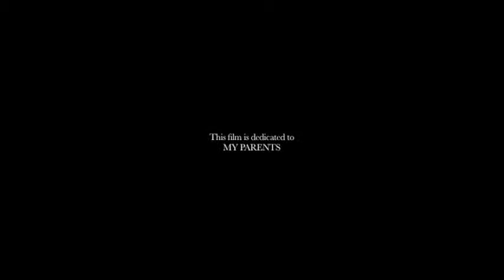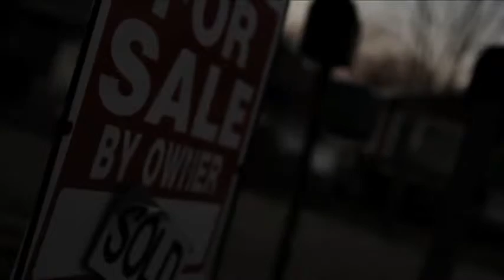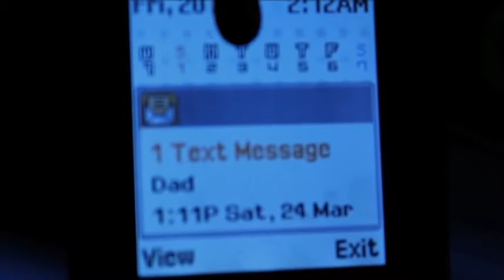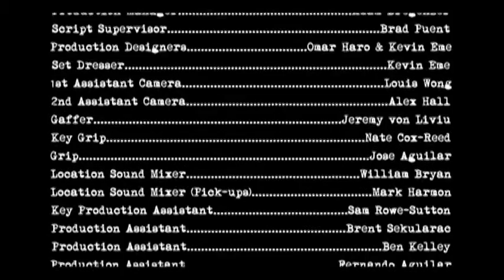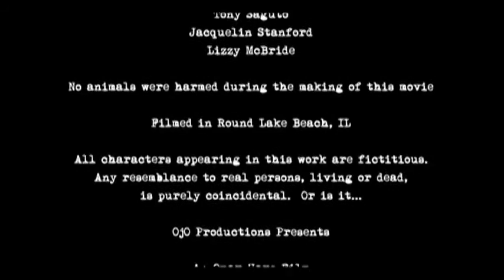The Kryptos | Short Film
"Tommy is a little boy,
Tommy likes to play with toys,
Tommy knows it's time for bed,
But no one knows what's in his head."

OjO Productions Presents

An Omar Haro Film

THE KRYPTOS

Omar Haro

Xavier Otten

Assistant Director
Lindy Randall

Edited by
Andrew Tucker

Derek O'Rourke

Casting by
Casey Janney

Production Manager
Adam Bregenzer

Script Supervisor
Brad Puent

Production Designers
Omar Haro and Kevin Eme

Set Dresser
Kevin Eme

1st Assistant Camera
Louis Wong

2nd Assistant Camera
Alex Hall

Gaffer
Jeremy von Liviu

Key Grip
Nate Cox-Reed

Grip
Jose Aguilar

William Bryan

Location Sound Mixer (Pick-ups)
Mark Harmon

Sam Rowe-Sutton

Production Assistant
Brent Sekularac

Production Assistant
Ben Kelley

Production Assistant
Fernando Aguilar

Special Effects Make-Up
Christina Padilla and Jonathan Reed

Sound Designer
Derek O'Rourke

Recording Engineer
Samori Wood

Saxophonist
Dustin Laurenzi

Compositing by
Daylight Reel

Compositing Supervisor
Jonathan Reed

Title Designer
Tracy Mailloux

Colorist
Jonathan Reed

Technical Consultant
Rick Romanowski

Starring
Michael Saguto
Jill Thiel
Brian Rooney
Nahum Zarco